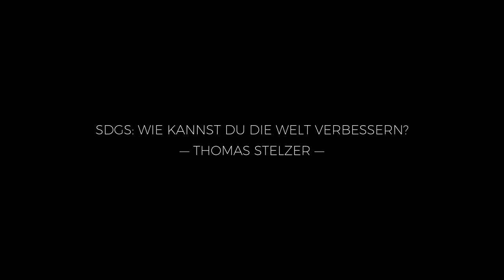Wie kannst du die Welt verbessern? | Thomas Stelzer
Wir leben in einer Welt, das tausende Möglichkeiten, aber auch viele Herausforderungen birgt. Wenige wissen das so gut wie Thomas Stelzer, Leiter der Internationale Antikorruptionsakademie und ehemaliger Beigeordneter Generalsekretär in der Abteilung für Wirtschafts- und Sozialfragen bei den Vereinten Nationen in New York. Jahre lang hat er sich für eine bessere Welt eingesetzt, und was er daraus gelernt hat, bestätigt alles, woran Moonshot Pirates glaubt:

“Jeder muss selbst entscheiden, was er mit seiner Lebensenergie macht.”

Im Thomas’ Webinar erzählt er von seinem Weg in die UNO, von seiner Arbeit in der Korruptionsbekämpfung und davon, wie jeder einzelner etwas für die Realisierung der SDGs beitragen können. Was Thomas deutlich in seinem Webinar hervorhebt, ist die Tatsache, dass wirklich jeder etwas für die Welt tun kann, wenn er oder sie es nur genug will. Schau dir sein Webinar an, um inspiriert und motiviert zu werden.